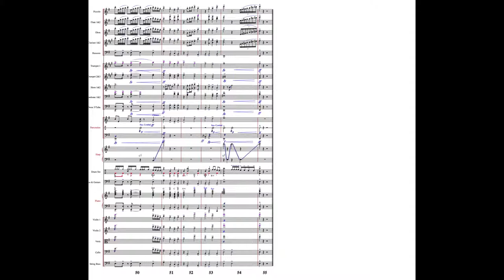O Come, O Come Emmanuel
Arranged by Michael Lawrence

Available exclusively from Lawrence Music Works

Recorded by Brentwood Baptist Church Orchestra